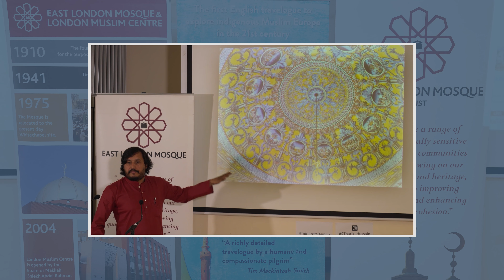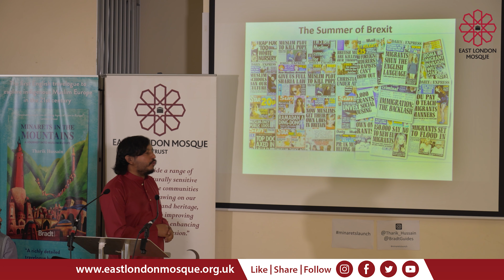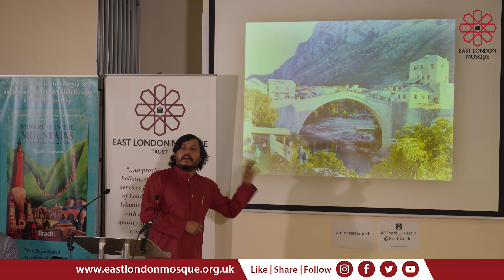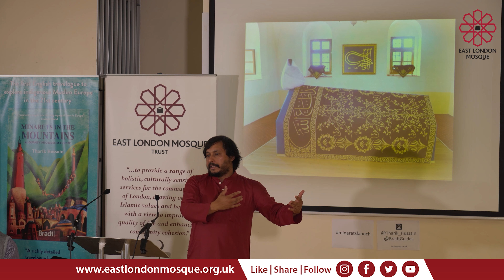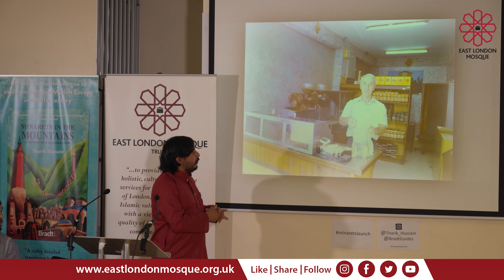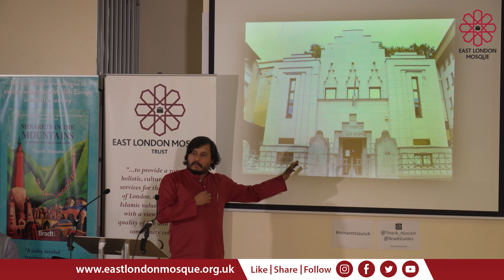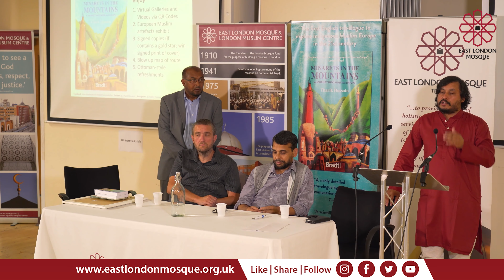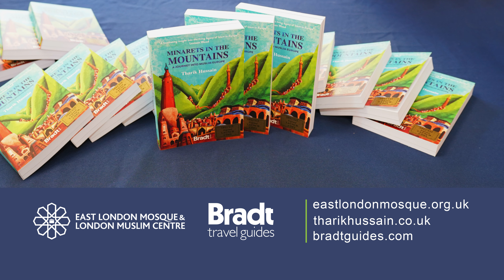🕌 Minarets in the Mountains | Book launch Presentation by Tharik Hussain | 22 July 2021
Tharik Hussain, travel writer and award-winning broadcast journalist,  talks about his new book, Minarets in the Mountains: a Journey into Muslim Europe.

The book launch was celebrated at the London Muslim Centre on the 22nd July 2021 and attended by community members and the public.

📚 Minarets in the Mountain is currently an Amazon bestseller and can be purchased

🤲 If you would like to support the East London Mosque with a small donation, please kindly follow this